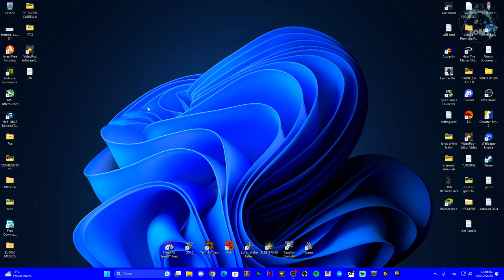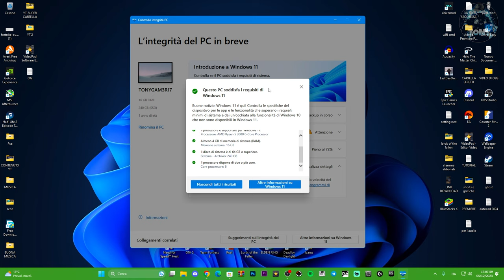COME SAPERE SE HAI TUTTI I REQUISITI PER PASSARE A WINDOWS 11 SENZA PROBLEMI - TUTORIAL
Ecco come vedere se il tuo pc supporta windows 11 senza perdere TEMPO!

MIO REFCODE:563685ph1

PC:
MOBO: B450 GAMING PLUS
CPU: R5 3600
GPU: 1660 SUPER
RAM: 16 GB
CASE: 4000D AIRFLOW CASE CORSAIR

VIDEO TUTORIAL
               GAMES---TECH---MICROSOFT